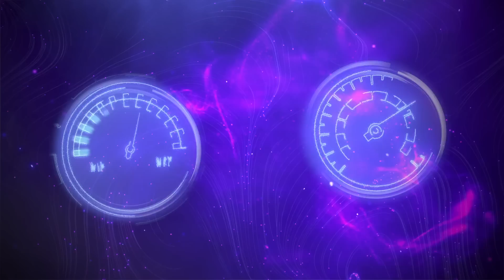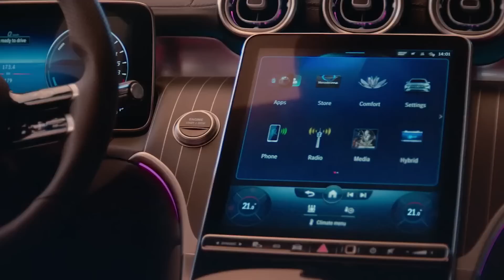드디어 2023 서울모빌리티쇼! 올 것이 왔도다…이 차에 주목하세요! 신차 완벽가이드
2년만에 돌아온 서울모빌리티쇼가 일주일 앞으로 다가왔어요! KG모빌리티로 사명 바꾼 쌍용차의 토레스 전기차부터, 출시 전부터 화제를 모은 기아 EV9, 거기다 얼굴 바뀐 국민차 쏘나타 페이스리프트까지... 어디에서도 볼 수 없던 신차 퍼레이드! 올해 2023 서울모빌리티쇼를 절대 놓치면 안되는 이유, 영상으로 확인하시죠!

*** 차봤서영 구독자 님들을 위한 특별 혜택! 놓치지 마세요 :D
2023서울모빌리티쇼 얼리버드 티켓 [특별할인가]로 겟하기!